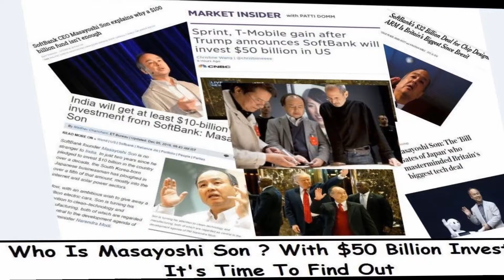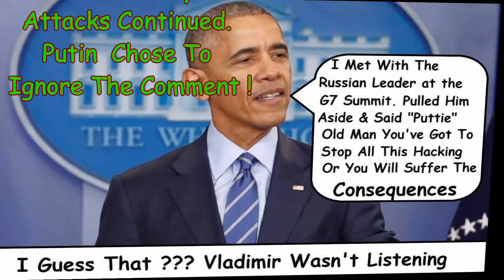President Elec Nov 7 Dec 19 2016 Final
This A Light Hearted Collection Of My Daily Facebook Posts
 During The President Elect  From The Period Of Nov 7 2016 to Dec 19 2016
I have Produced Two Videos During The Election Which You  Might Enjoy